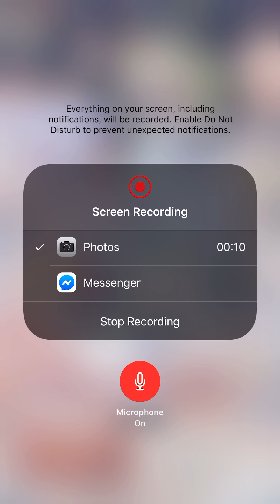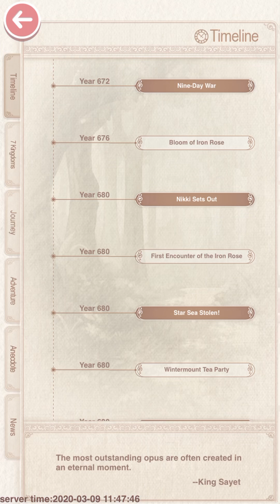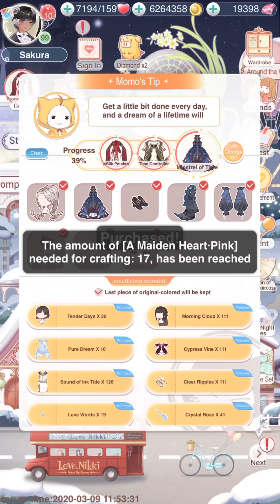LN New Suits/Lifetime Suit/Update!!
Enjoy:) March 9th,2020

Here I show all the new suits in the update and other things that were bought in the game! Shame the recharge wasn’t fixed:(

Also the lifetime suit is very pretty:)